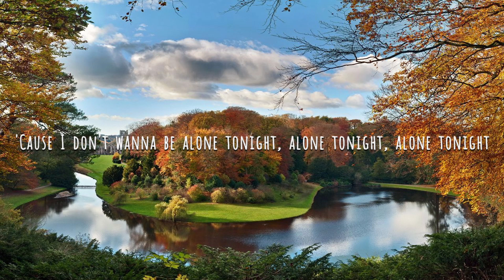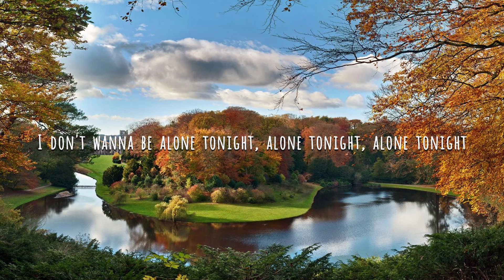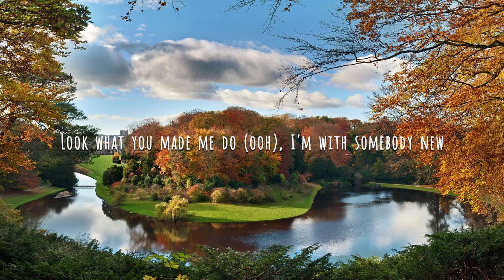Dancing With A Stranger - Normani and Sam Smith (Lyrics)